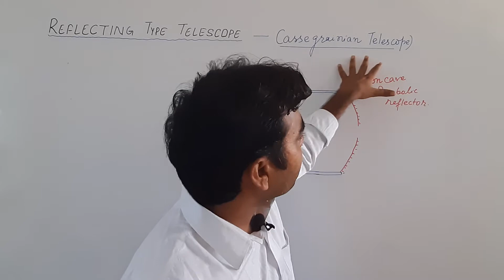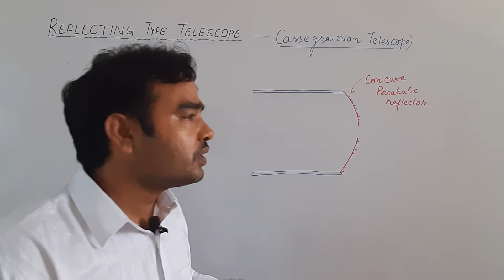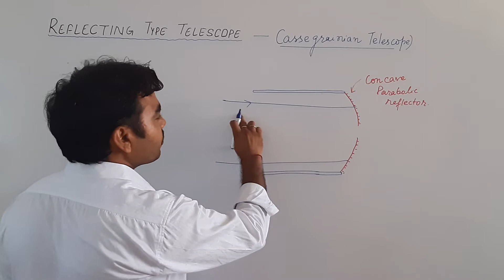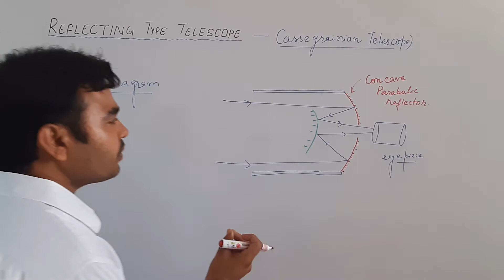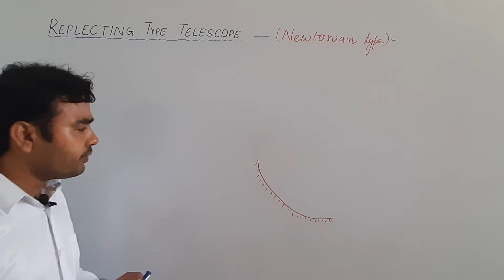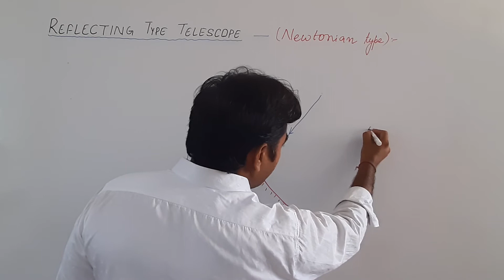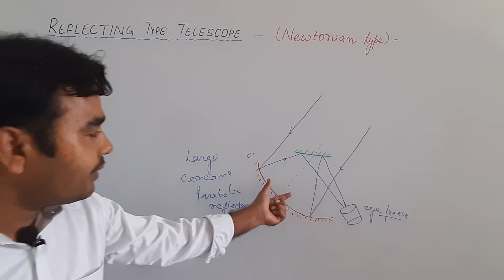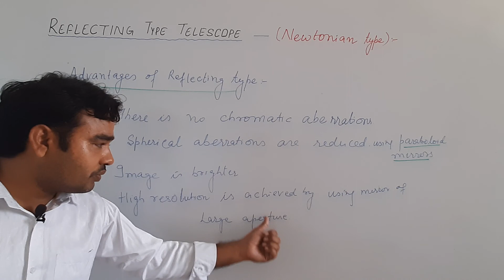Reflecting type Telescope---- Cassegrainian and Newtonian Telescope || XII PHYSICS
Optics XII PHYSICS